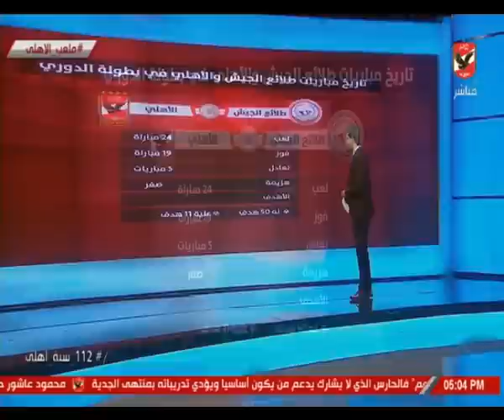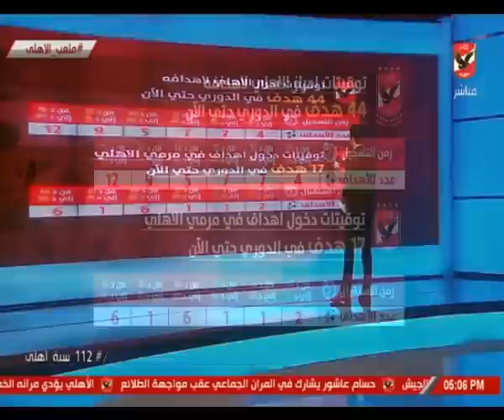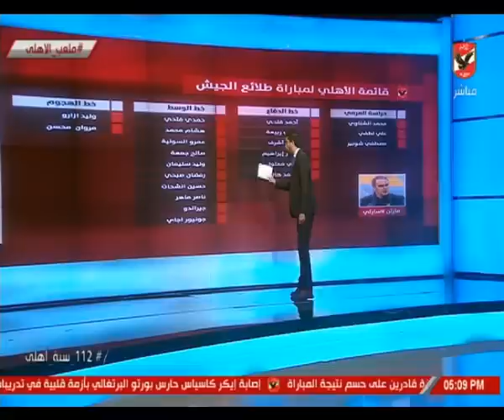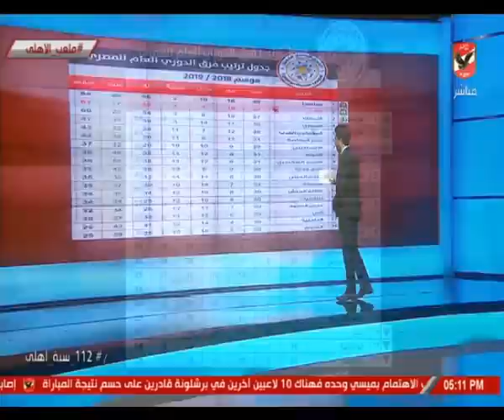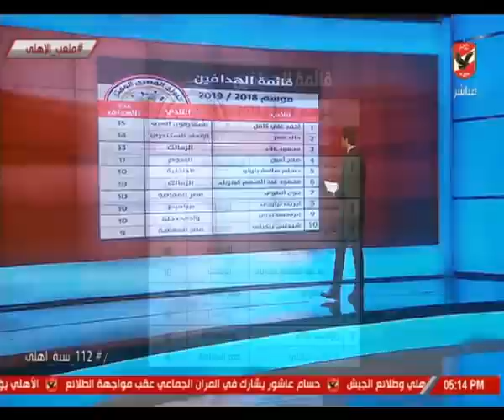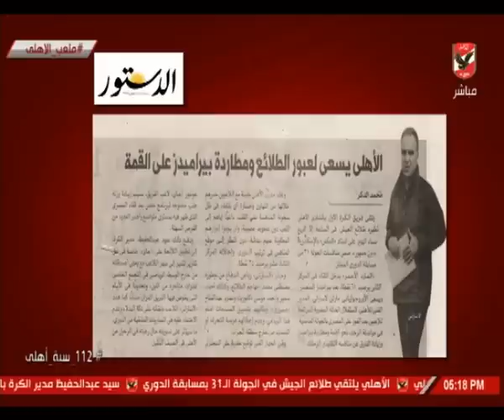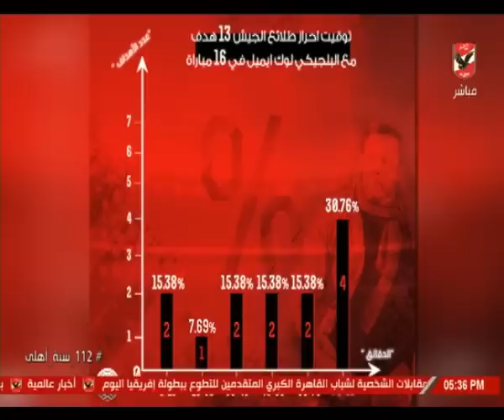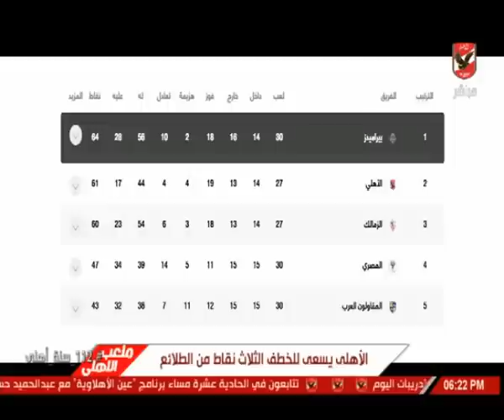الاستوديو التحليلى ما قبل المباراة الاهلى امام طلائع الجيش بالدورى العام